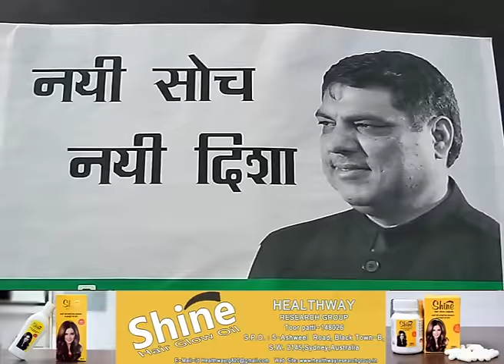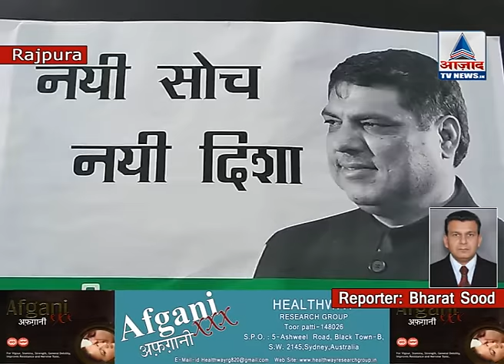jagga road show...